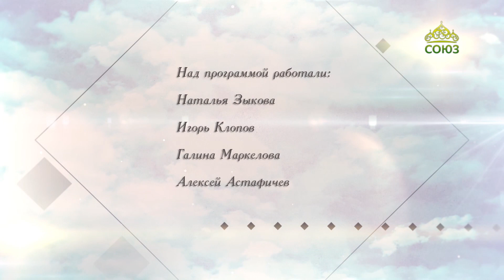Вопросы веры (Пенза). Священник Александр Мазырин